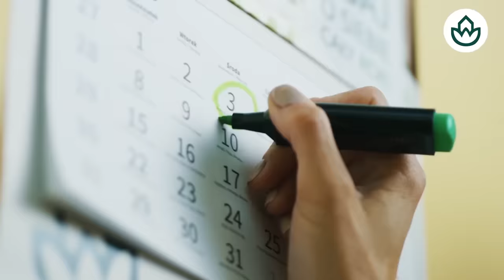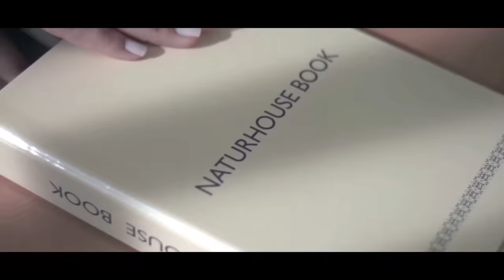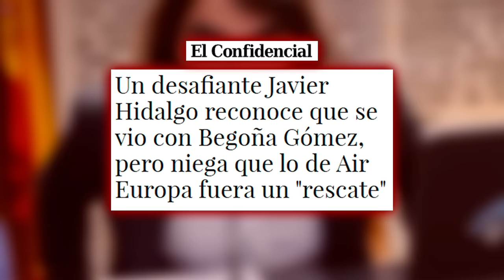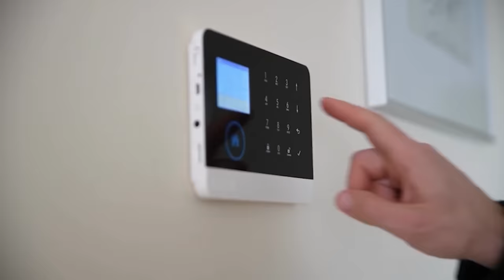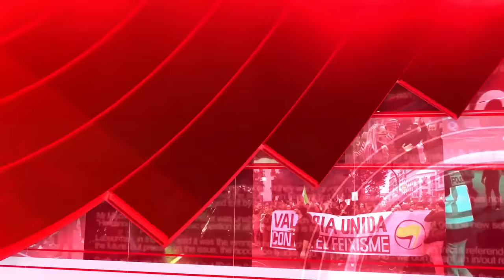🔴 ENVIVO/ MUNDO AL ROJO🔴 Lobato ha tirado de la manta y ha implicado a Sánchez ante el juez